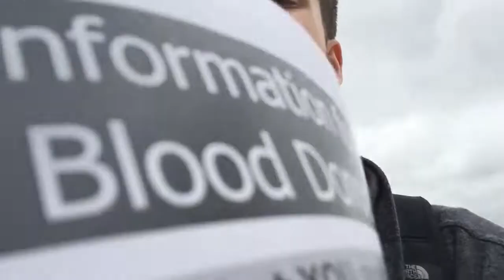I PARTICIPATED IN A BLOOD DRIVE!! Vlog #2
New drinking game:
Take a shot every time i mention Wawa, The Blood Drive, or my tire pressure.

Other than that I’m so happy I was finally able to make another Vlog.  I hope you guys like it.  It took over a month to get content.